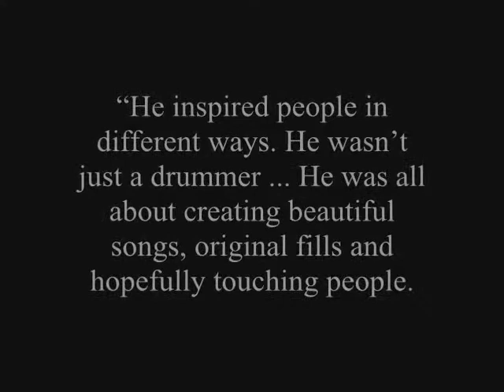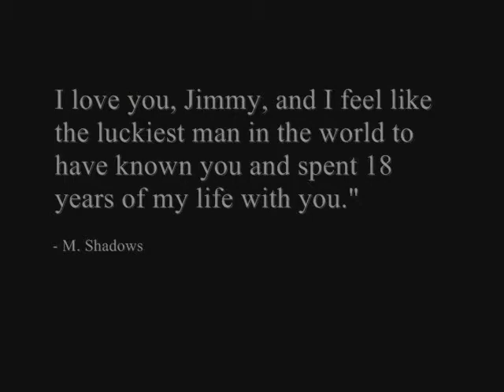Avenged Sevenfold - So Far Away Tribute R.I.P The Rev!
Reminder of the Rev
R.I.P!
This is one of the best songs ever made, and its beutiful!